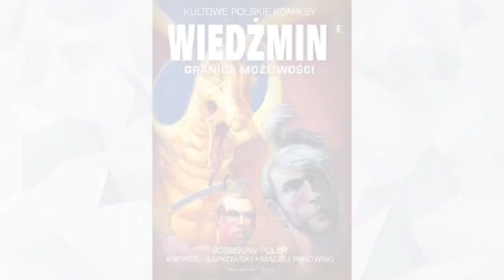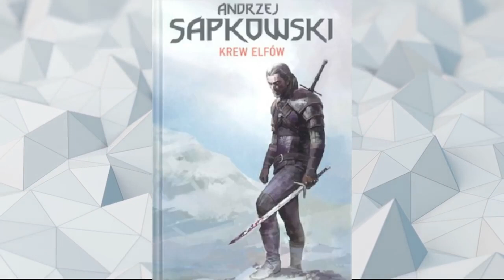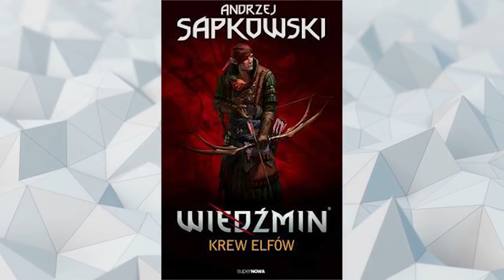10 NAJLEPSZYCH WIEDŹMIŃSKICH OPOWIEŚCI